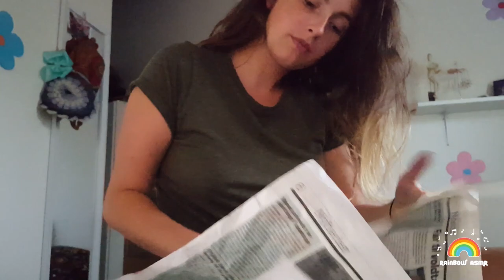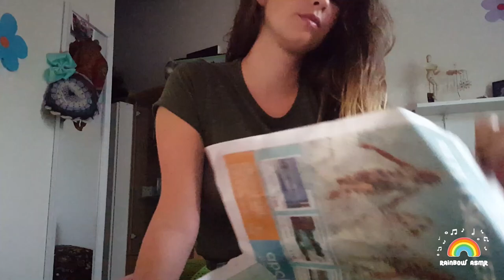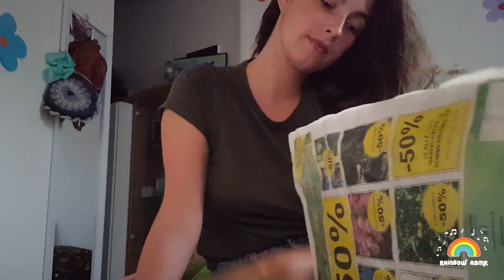ASMR | Playing around with newspaper crinkly pages (Unintentional)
Hey hey !

This  video was more or less unintentional, because I just found some random newspapers and started to film it ! since I  film myself with back camera I can not see myself, so sorry guys for such a shitty angle :D But sounds are most important, aren't they ?